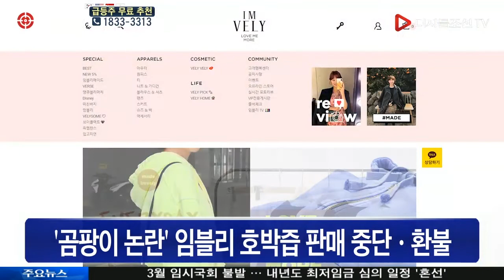'곰팡이 논란' 임블리 호박즙 판매 중단·환불